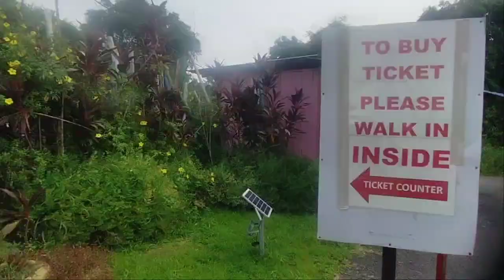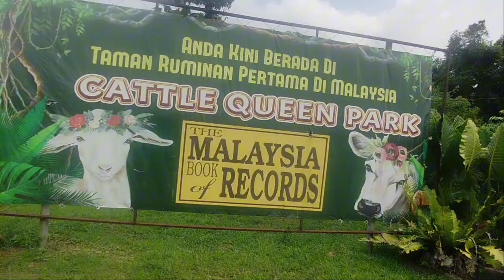LAWATAN SAMBIL BELAJAR CATTLE QUEEN, KLUANG